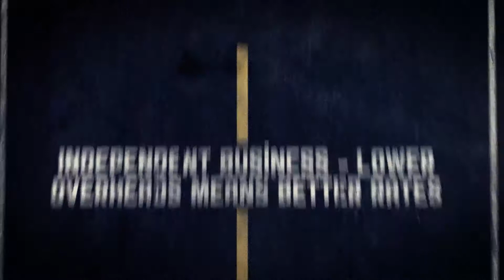Blocked Drains Horsham (01403 597789) - DrainBoss Plumbing & Drainage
Blocked Drains Horsham
Drains unblocking in Horsham 24 hours a day with a rapid, professional, honest service. No Callout charge, set prices and all our work is guaranteed. We are an independent drain company in Horsham, not a franchise, which means we have lower overheads as we don't have any 3rd parties to pay and can ultimately charge better rates.

If you have blocked drains in Horsham that need fixing, You can relax because DrainBoss can fix any blocked drain. We have non dig drain repair solutions including drain lining & patch repair as well as complete drain excavations where required for drain replacement.

If you are a business that requires drain maintenance in Horsham we can also tailor a maintenance plan to meet your requirements including drain cleaning, drain unblocking, urinal cleaning & maintenance.